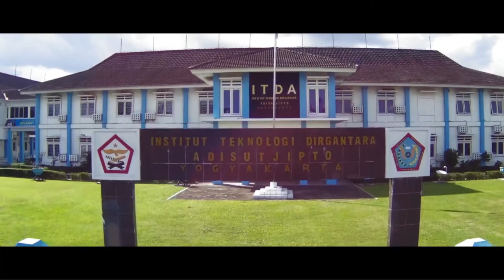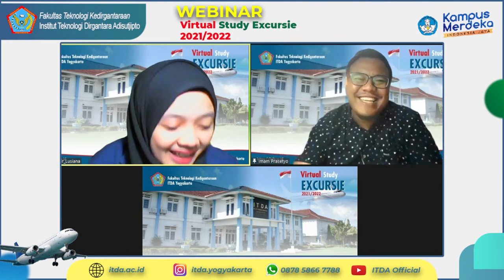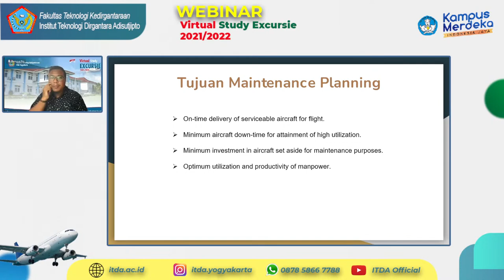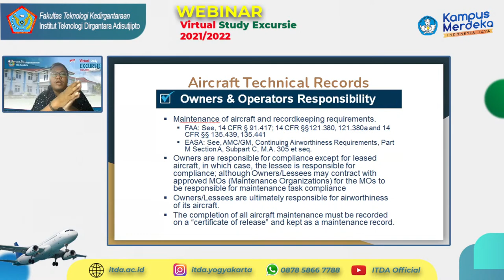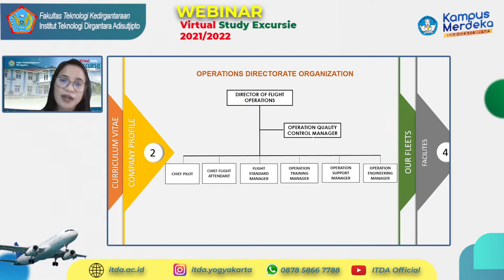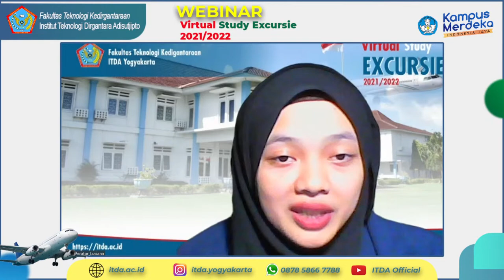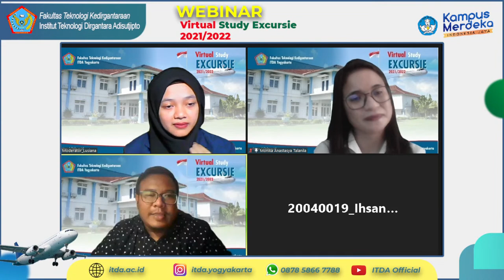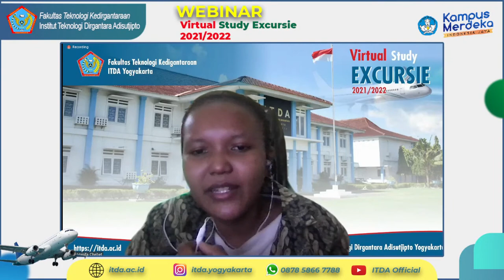WEBINAR SE-TD & TM ITDA